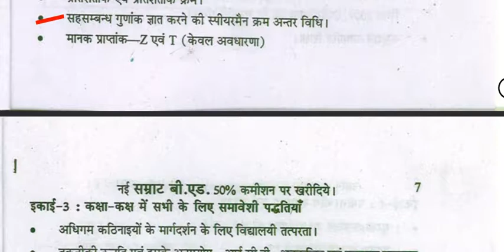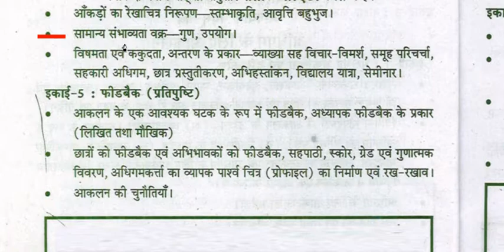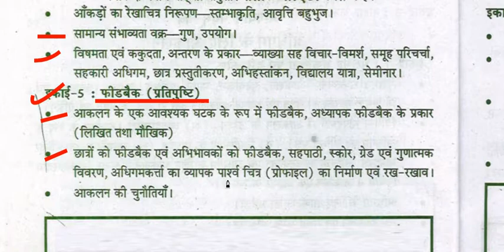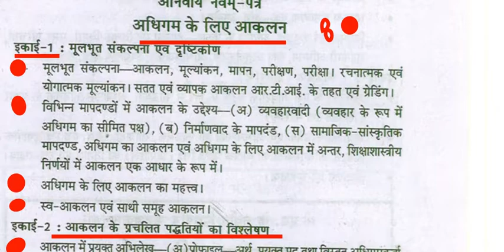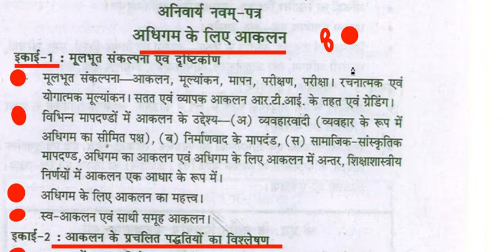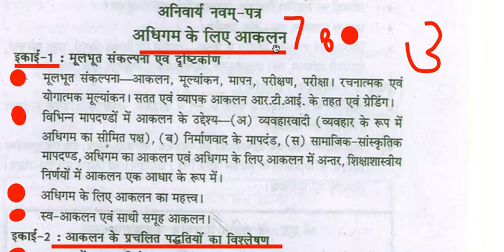10 अधिगम के लिए आंकलन#B.Ed. 2 Year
Renu Vaid | बीएड द्वितीय वर्ष के पेपर10 अधिगम के लिए आंकलन का सम्पूर्ण पाठ्यक्रम की जानकारी दी गई हैं।राजस्थान विश्ववद्यालय से संबंधित सभी स्टूडेंट्स के लिए उपयोगी है।